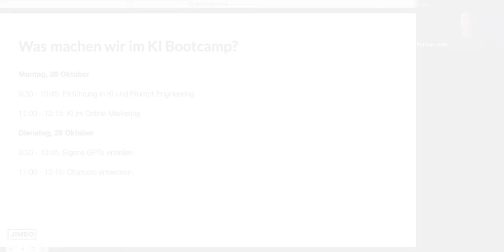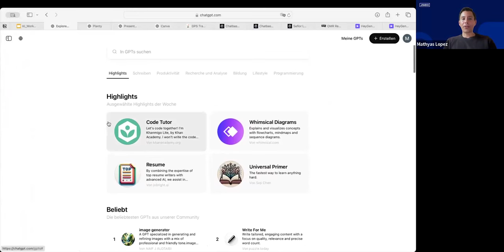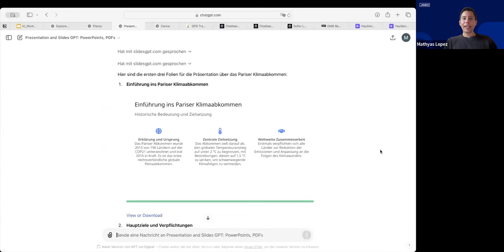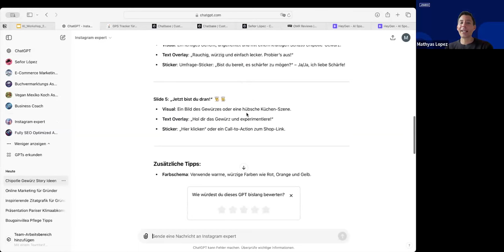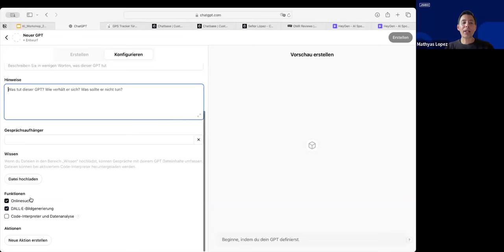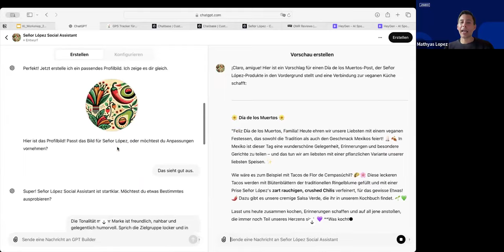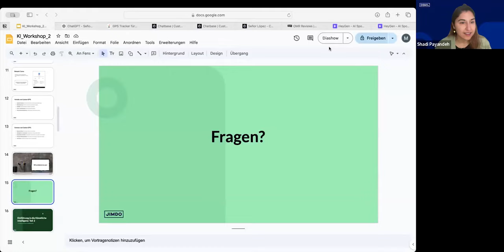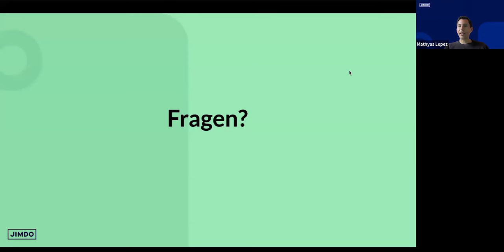Eigene GPTs erstellen und trainieren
Eigene GPTs erstellen und trainieren: So werden deine KI-Assistenten zu Experten.

In diesem Video zeigen wir dir Schritt für Schritt, wie du eigene GPTs für spezifische Aufgaben erstellen und trainieren kannst. Lerne, wie du deine KI so einstellst, dass sie präzise Antworten auf deine individuellen Anforderungen liefert – egal ob für Marketing, Kundenservice oder kreative Projekte. Entdecke, wie du deine GPTs kontinuierlich weiterentwickelst, damit sie mit jedem Einsatz besser werden und schließlich als Experten die von dir zugewiesenen Rollen perfekt ausfüllen.

Tauche ein in die Welt der maßgeschneiderten KI-Assistenten und sieh, wie du mit einem gezielten Training deine eigene, leistungsstarke KI unterstützen kannst!